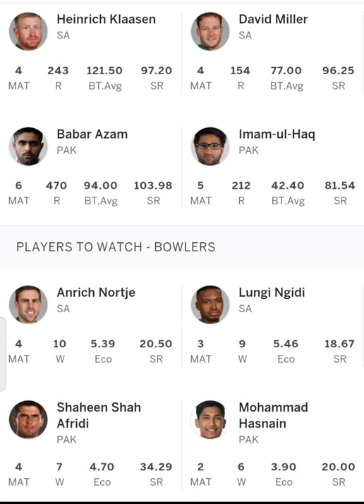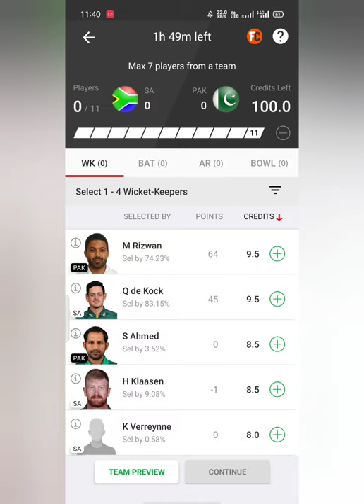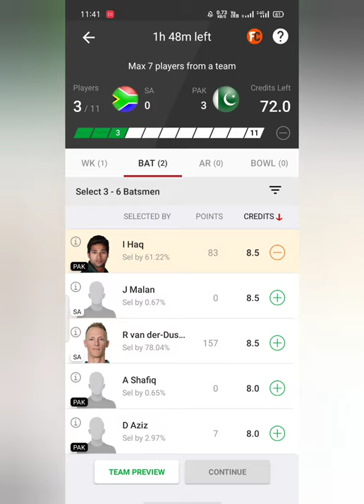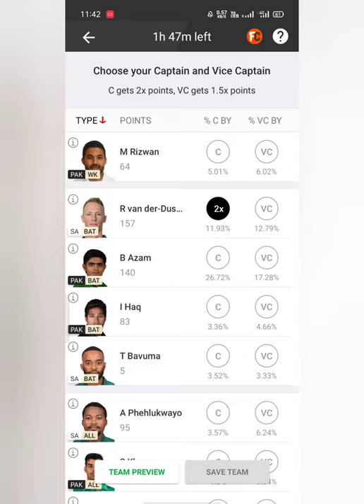SA vs PAK 2nd ODI Dream 11 Team Prediction || SA vs PAK 2nd ODI Dream 11 Team Analysis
THIS IS ONLY PREDICTION PLAY ON YOUR RISK .

PAK vs SA Dream 11 Team Analysis
PAK vs SA 2nd ODI match Dream 11 Team Today Match
PAK vs SA 2nd ODI Match Dream 11 Team Prediction
pitch report
playing 11
All players stats
PAK vs SA 2nd Match Preview
Centurion Pitch Report
PAK vs SA 2nd ODI Match Dream 11 Team By Nik
PAK vs SA Match Dream 11 Team
Pakistan vs South Africa
PAK vs SA Dream 11
dream 11 PAK vs SA Dream 11 Team
PAK vs SA 2nd ODI MATCH DREAM 11 ANALYSIS
PAK vs SA TODAY MATCH DREAM 11 TEAM
PAK vs SA Dream 11 grand league teams PAK vs SA Dream 11 Prediction
PAK vs SA Dream11
PAK vs SA Dream 11 Team
PAK vs SA Dream 11 Team and includes match preview for PAK vs SA dream11